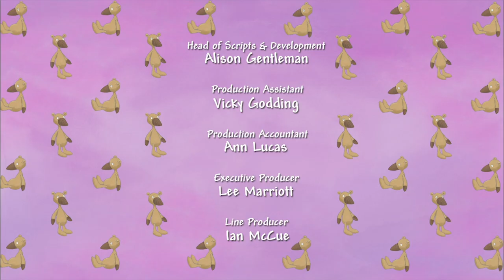Little Princess | Season 1, Episode 6 | ZeeKay British Cartoons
Little Princess doesn't want to give up her dummy, and when it starts mysteriously disappearing, she is determined to get it back.